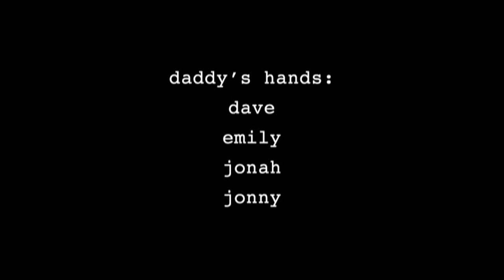Daddy's Hands - Live 1997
Daddy's Hands
Crosstown Traffic
May 1997
Vancouver, BC, Canada
filmed by Chris Frey
edited by Josh S.

01. Intro
02. Don't Go
03. Shiver Into Brown Space
04. Don't Know How To Not To
05. Climbed Right Out
06. Dilban Straddles Flab
07. Skyscratchers - Feral You
08. I Hate-z Plank
09. Phasers On Stun
10. Scabby Corsage

daddy's hands:
dave
emily
jonah
jonny